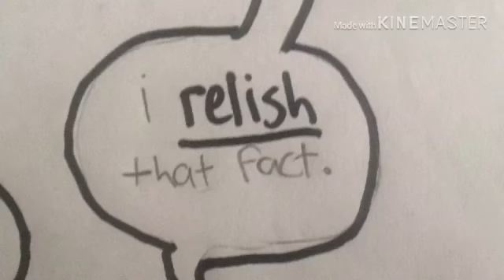Dino and comic randy comic part 1